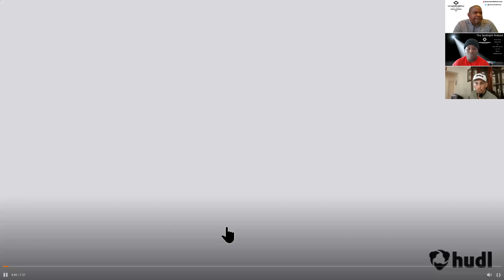The Spotlight Podcast - '23 DL Daniel Obinna Stony Point HS (TX)